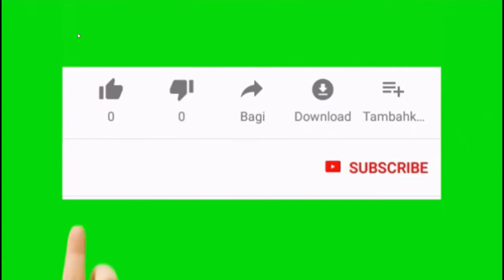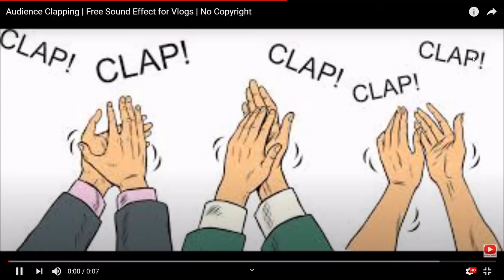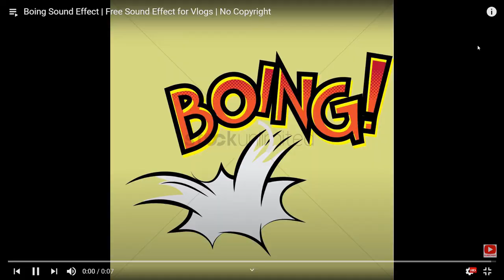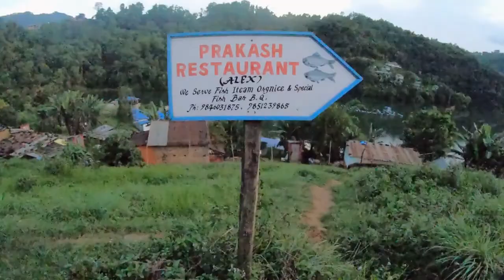Begnas Lake, Majhikuna Fishing and swimming Part-2